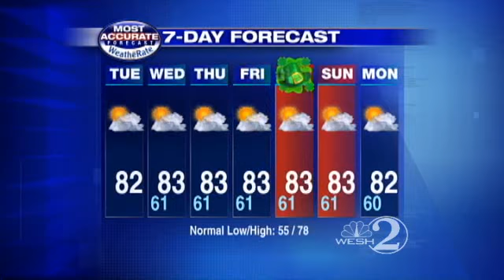Sunshine Expected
Check out the latest weather forecast from WESH 2 News.